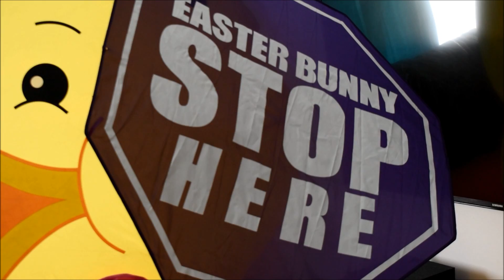Easter Chick XXL Airblown Inflatable - unboxing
6' tall with Easter Bunny STOP here sign